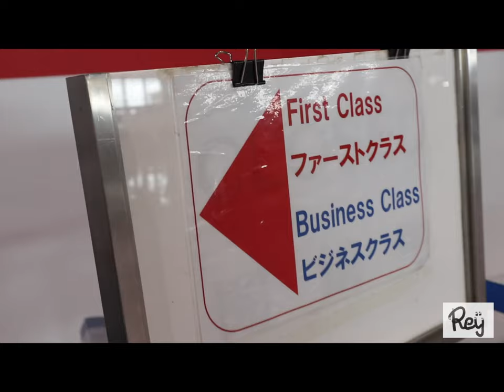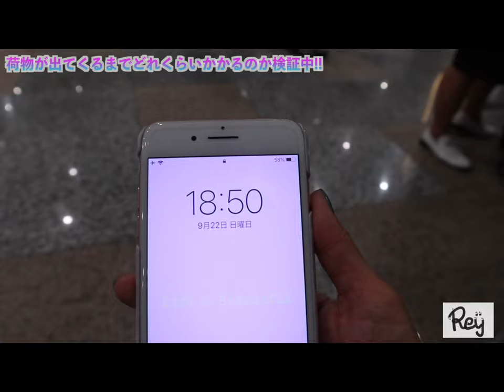【バリ島#1】イカンバカールでワニ肉??w 現地人おすすめのお店がすごかった!!!!!!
Reÿチャンネルへようこそ！

今日の動画は待ちに待ったバリ島旅行1日目!

○飛行機の席が無料でアップグレード してもらえたのと、
○飛行機のチェックインが早いと現地に着いた時に荷物が出てくるのが遅いって本当??なのか検証!!
○バリのおすすめ料理、イカンバカールって何??

とにかく
1日目にしていろいろありました笑笑

Reÿ